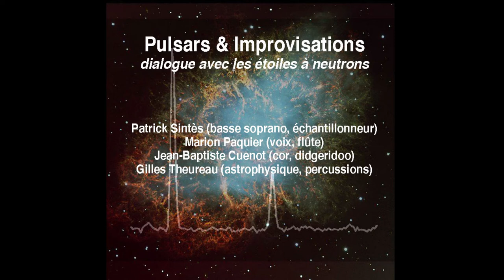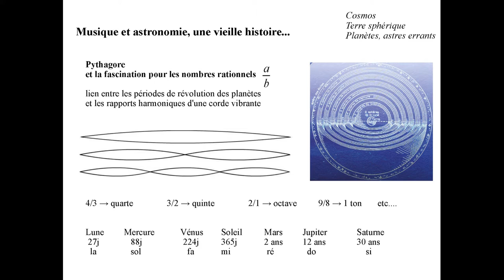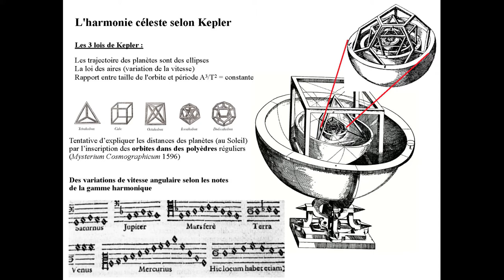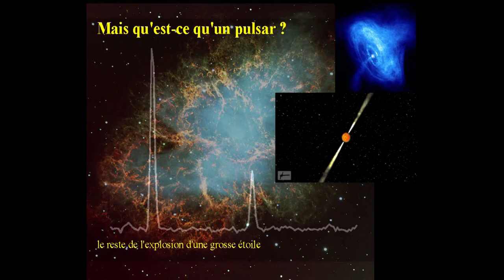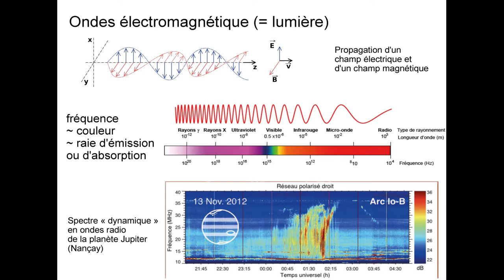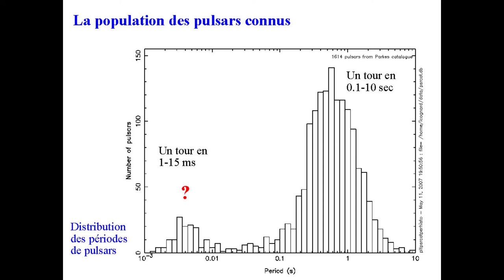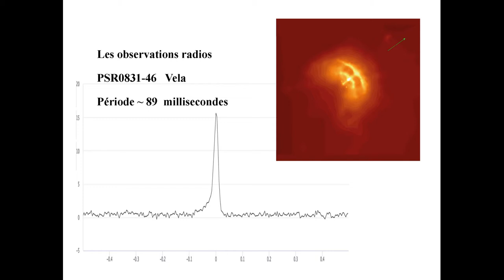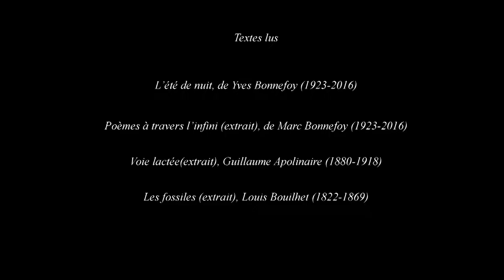Gilles Theureau "Pulsars et improvisations, dialogue musical avec les étoiles à neutrons"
Dans le cadre de la fête de la Science
Aux confins de la musique et de l'Astronomie, des étoiles nous livrent une palette de rythmes et de fréquences qui se mêlent aux notes des instruments.Astronomie et musique ont une longue histoire commune.

Gilles Theureau effectue ses recherches au Laboratoire de Physique et Chimie de l’Environnement et de l’Espace à Orléans et a été directeur de l’Observatoire Radio-astronomique de Nançay entre 2010 et 2014. Ses premiers travaux concernent l’étude des vitesses particulières des galaxies, ainsi que la mesure de l’expansion et de la densité de matière dans l’univers. Depuis 2007, il se consacre à l’observation radio des pulsars et à leur utilisation pour tester les théories de la Gravitation ou pour mesurer des ondes gravitationnelles d’origine extragalactique et cosmologique.

PSR-Quartet
Marion Paquier: Chant et lectures, flute.
Patrick Sintès : composition, ukuleles, oud et échantillonneur.
Jean-Baptiste Cuenot : cor d'harmonie, didgeridoo
Gilles Theureau : percussions digitales (tombak, daf, cymbales)

Concert à base de Pulsars
45:44 Pulsar PSRB0355+54
54:12 Pulsar PSRB0950+08
1:03:52 Pulsar TOUCAN-MSP
1:14:31 Pulsar PSRB1133+16